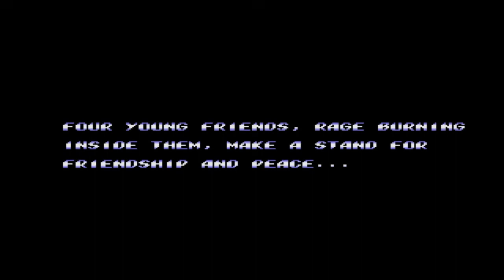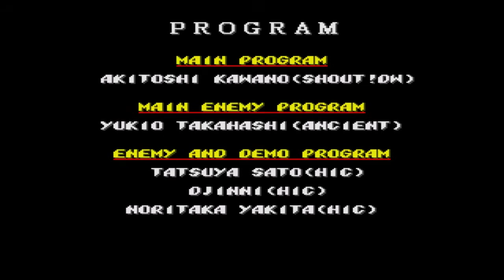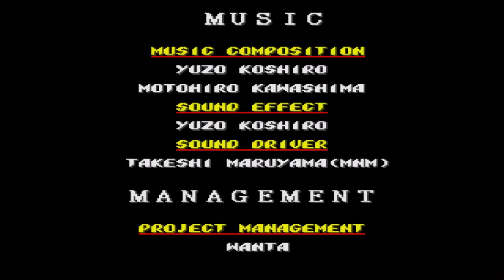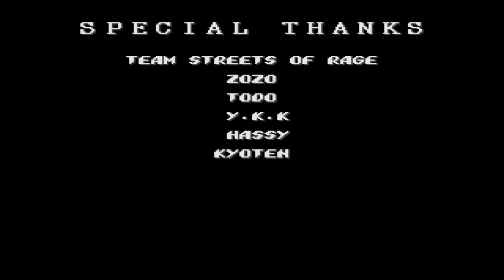Maratona Rage - Ep. 2: Streets Of Rage 2 (Blaze Fielding/SEGA, 1992)